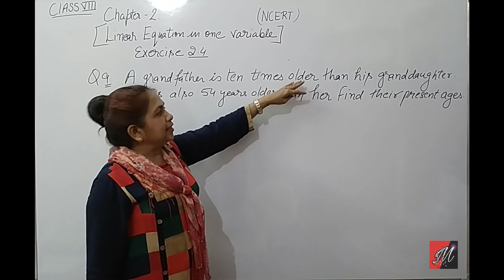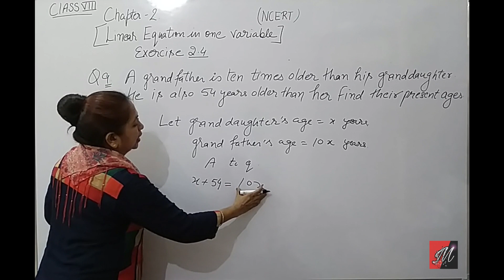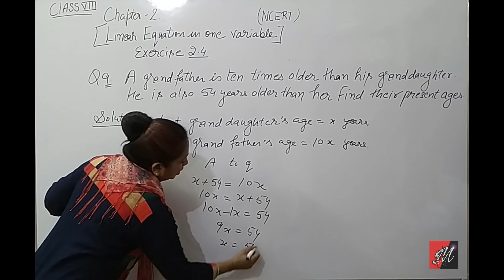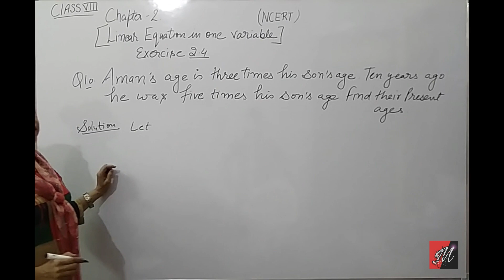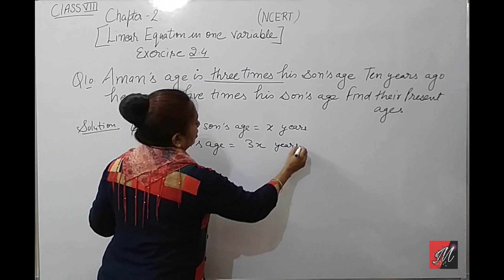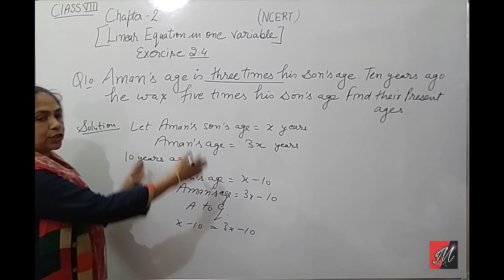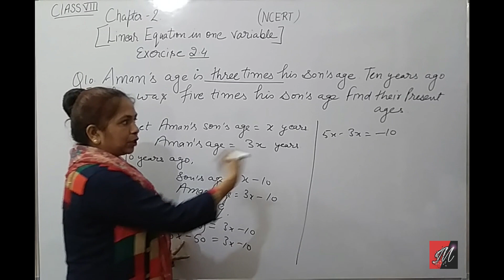Class - 8th (NCERT) || Chapter - 2 Linear equation in one variable || Exercise - 2.4 Q9 & Q10